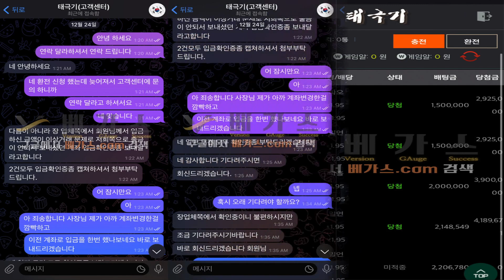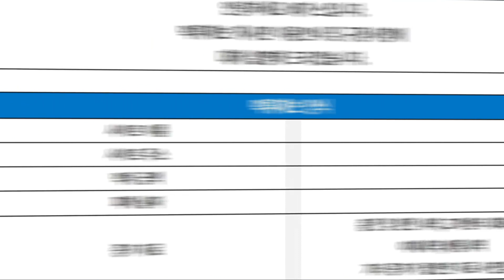먹튀사이트 태극기 말도 안되는 소리 하면서 환전 지연 먹튀하고 있는 악질 업체!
먹튀사이트태극기 먹튀사건 조사 결과

회원분께서 입금 한 돈이 문제가 되었다며 출금계좌가 정지가 되어 은행 업무를 보고 이상이 없다면 입금을 해주겠다며 3일간 환전 지연 시키고 마지막은 고객센터 답변도 없는 악질 업체입니다. 환전지연먹튀 를 하고 있으니 절대 사용하지 마시길 바랍니다.

먹튀검증커뮤니티 베가스.com 을 구글에서 검색하신 뒤 다양한 먹튀사이트 정보를 확인하시길 바랍니다.

[ 해당 영상에 문제가 있다면 베가스 고객센터로 문의해 주시길 바랍니다. ]